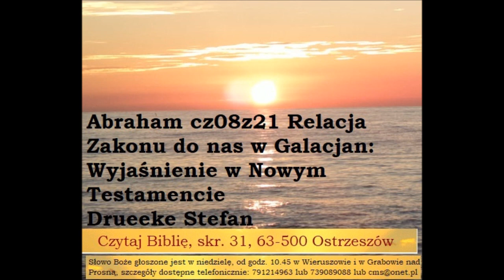Zakon a ludzie wolni oraz zakon a ludzie będący w niewoli Drueeke Stefan A029 Zielone Niwy